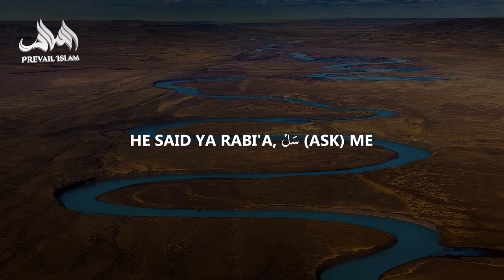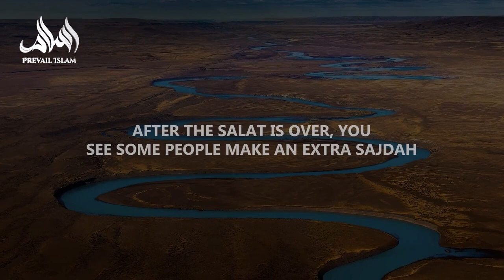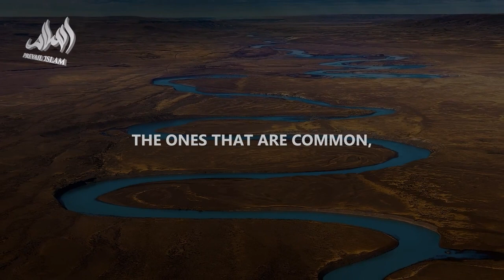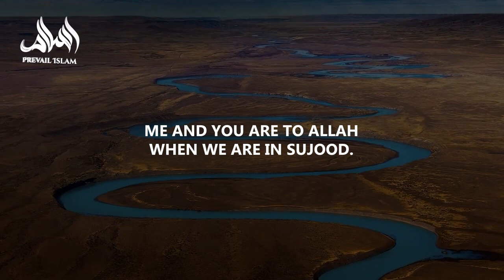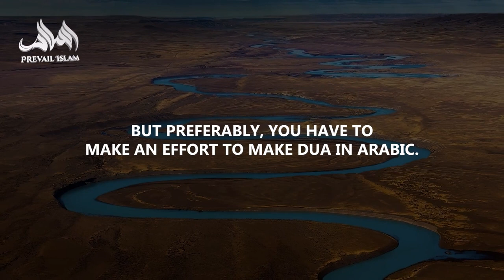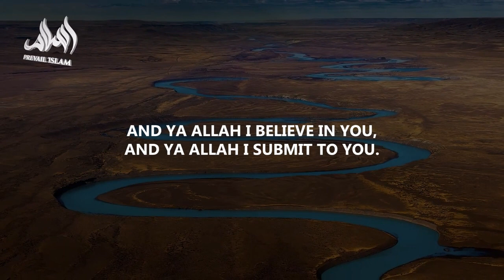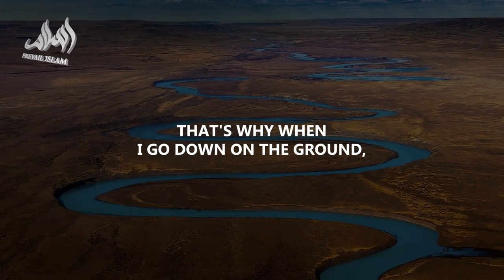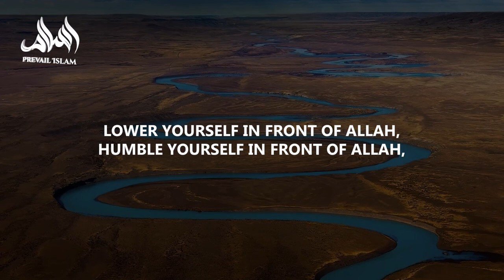The Hidden Power of Sujood Understanding Sujood in Salat - Ustadh Md.Bajour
The Hidden Power of Sujood  Understanding Sujood in Salat